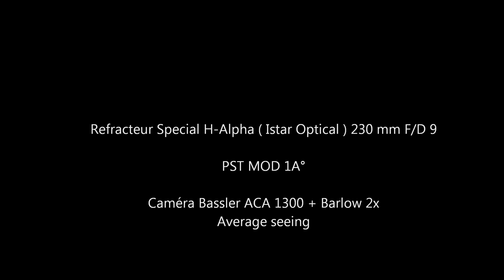the Sun in H-Alpha with a refractor 230mm ( Istar Optical)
vision en direct de la surface du soleil en H-alpha et LB avec un réfracteur de 230mm